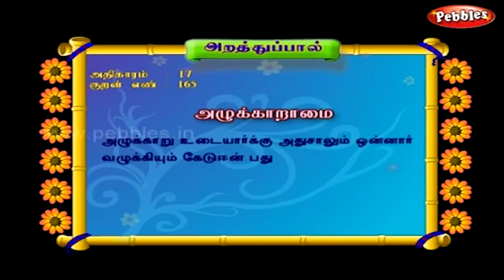முருங்கைக்கீரை சப்பாத்தி | Drumstick Leaves Chapathi by Gobi Sudha | Murunga Keerai Chapathi | #731